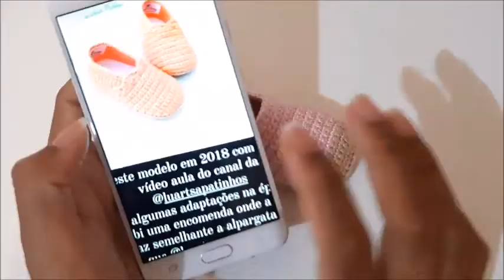Alpagarta DAYANE de Crochê - Tamanho 09 cm - Crochet Baby Yara Nascimento